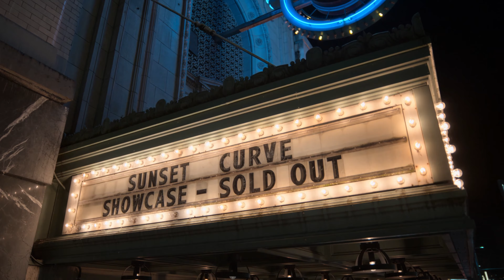Sunset Curve // Julie and the Phantoms - Now or Never | Full Live/Studio Mix - 4K Music Video